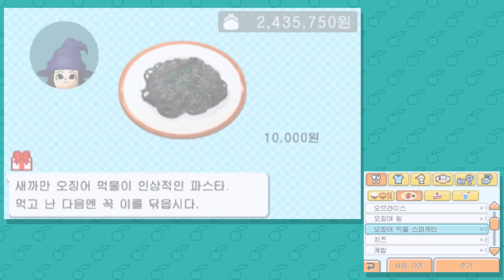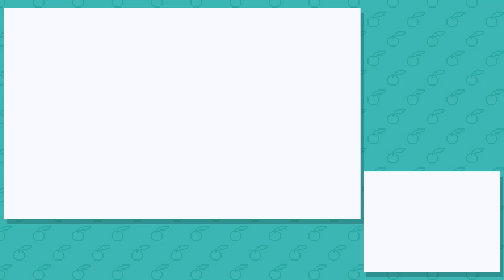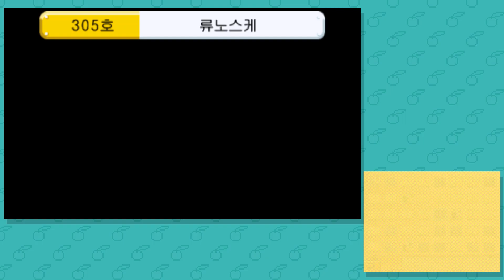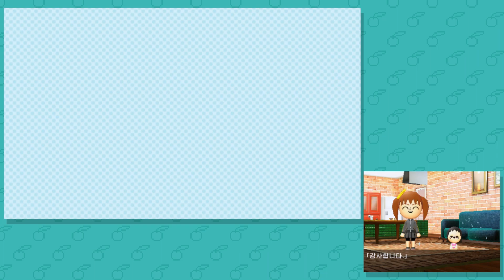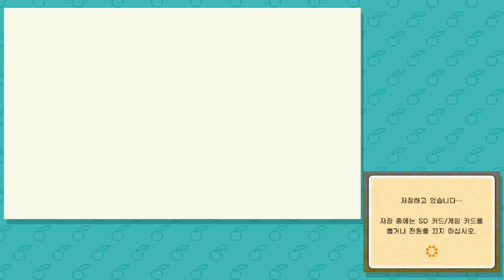[후식맨TV] 어서 빨리 여기 나타나봐~ 바람맞던 날! 친구모아 아파트(Tomodachi Life) #60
친구모아 아파트(Tomodachi Life)를 플레이하며 후식 유니버스의 꿈을 이루어보았습니다.